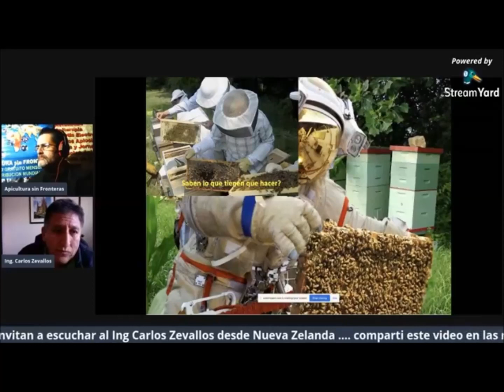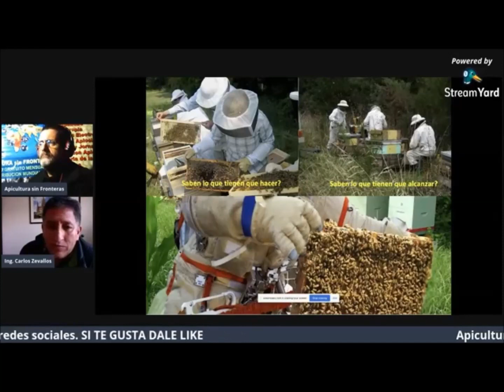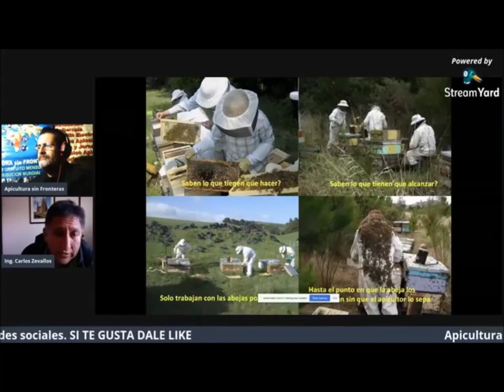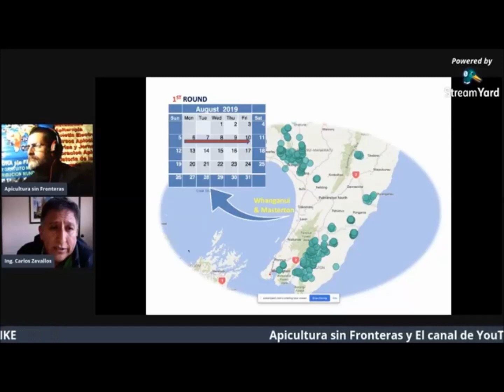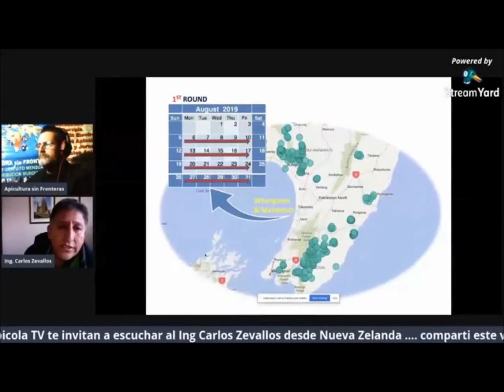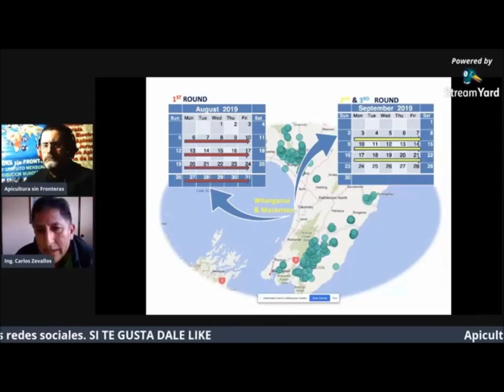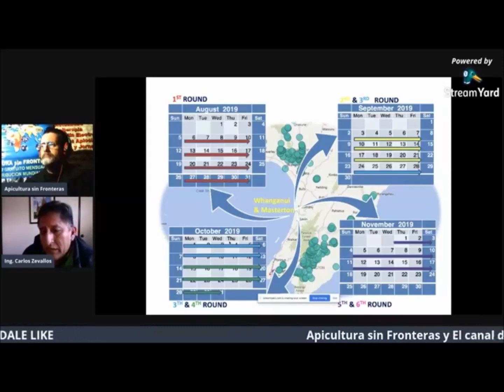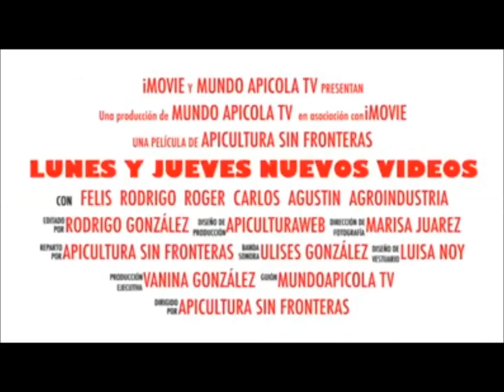Manejo de 32.000 colmenas en alta produccion de Miel de Manuka - Capitulo 3 ( la preparacion )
Calendario de trabajo de una empresa que trabaja con 32.000 para llegar a la alta produccion de miel de MANUKA en Nueva Zelanda.
El Ing Carlos Zevallos nos comentan como hacen uns estudio y trabajo en cada sector y las distintas actividades que tienen los grupos de apicultores para tener preparadas las colmenas para el momento de produccion de miel de MANUKA
La experiencia y años de trabajo coordinado hacen que dia a dia vayan incorporando nuevas tecnicas y tegnologias en este tema de la apicultura profesional, intensiva y de alta produccion